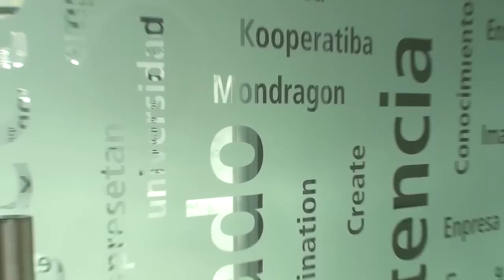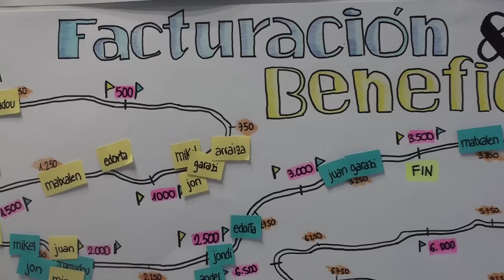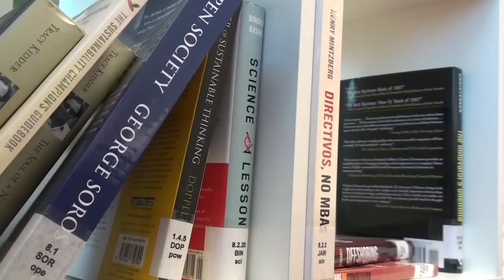Cadena 2 - Video 11º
Jose Mari Luzarraga:
"Innovar es la capacidad del ser humano de cuestionar cómo se hacen las cosas"